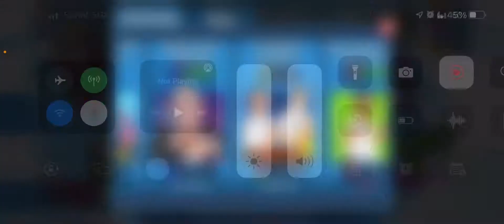Bobby Melee - Day 3 - Animation Throwdown - 6/29/22